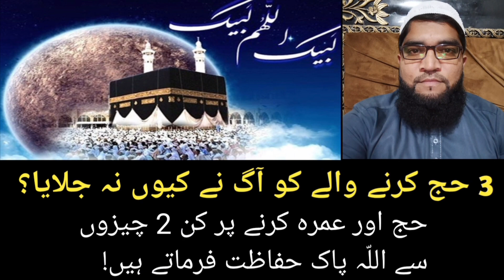آگ میں جلنے کے باوجود حاجی کا جسم سفید اور چمکدار رہا ؟ | تاریخ انسانیت کا عجیب وغریب واقعہ